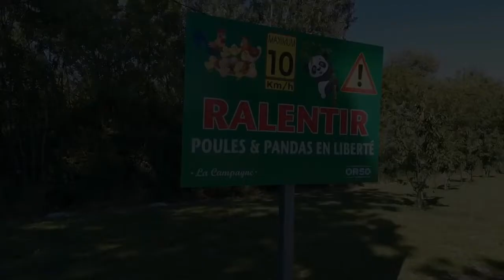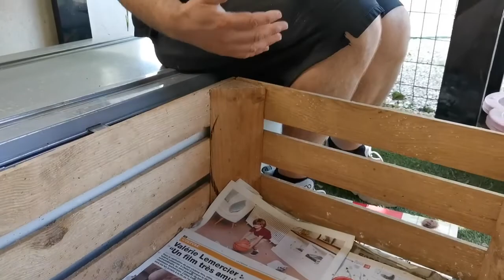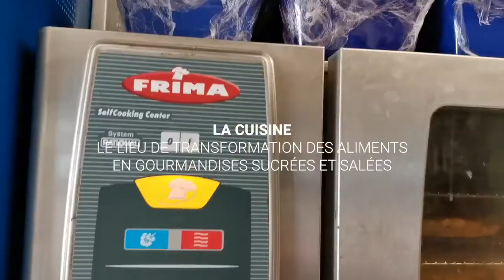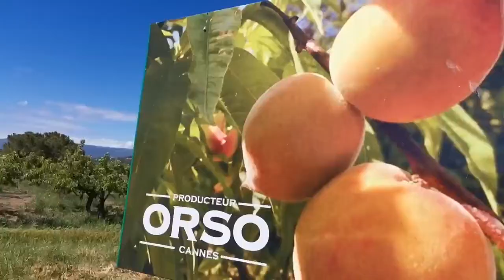LES SECRETS DE LA CAMPAGNES ORSO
Un petit pouce bleu 👍🏻, un partage ↩  et un commentaire 💬 me vont droit au ❤ et m'encouragent à continuer de vous proposer des contenus.
Au moins 1⃣ nouvelle vidéos par semaine 📅

Salut la compagnie! J'ai le plaisir de vous présenter dans cette vidéo un endroit pas comme les autres! Un endroit ou l'on trouve de bons fruits et légumes locaux et de saison! Ce que je souhaite, c'est vous passer le message simple que nous pouvons consommer sans détruire notre planète. J'aimerai réussir à vous donner envie de vous ruer sur vos producteurs locaux proches de chez vous pour favoriser le circuit-court et permettre de faire vivre les artisans de nos belles régions. Tant que faire ce peut. J'ai conscience que ce n'est pas facile pour de nombreuses personnes pour plusieurs raisons. Ne serait-ce que faire un premier pas chez un producteur, une ferme , serait déjà un grand pas. Ici, c'est la Campagne Orso qui est la star. Située à Mandelieu la Napoule , au rond point qui mène soit à l'autoroute, soit à Pegomas soit à Cannes ou Mandelieu, elle est idéalement située. Les poules, canards et dindons  vous acceuillerons , suivis de près par l'équipe toujours souriante et pleine de sympathie pour sa clientèle!
Je vous laisse découvrir ce reportage d'une bonne vingtaines de minutes, en espérant avoir réussi à vous tenir jusqu'à la fin ! ( pour le watchtime c'est très important hihi)

💬 SERIEUX TU LIS LA DESCRIPTION ?
Prouves le et place le mot "Thalès" dans ton commentaire

Tu souhaites me soutenir sur tipeee, avoir ton nom qui s'affiche en fin de vidéo, un badge VIP su rma chaine Twitch, un emoji à ton effigie sur mon discord, et plein d'autres avantages

📍 RETROUVEZ MOI
 📸  1 jour sur 2 en photo sur Instagram
 🎞  1 à 2 fois par semaine sur Youtube (Mardi 18h)
 📱 et Tiktok à l'improviste !

Et n’oubliez pas mon site internet avec les recettes expliquées en détail, mais aussi des astuces pour votre quotidien, et tout ce qui m'intéresse dans la vie qui m’apporte du bonheur🧑🏻

🎬  CHAPITRAGE
00:00 Introduction
00:56 La découverte
02:45 Et voici Manu
06:55 Les confidences de Manu
19:00 La Cave, nouveauté
22:23 La conclusion de Manu
24:32 Final

🟢 VIDÉOS EN RAPPORT AVEC CELLE CI

🟢  MATÉRIEL UTILISÉ
Huawey Honor 10
GoPro Hero 7
Mavic Air 2
Micro HYPERX QUADCAST